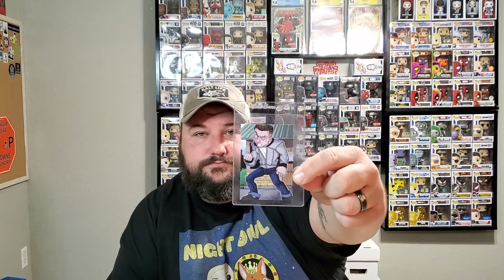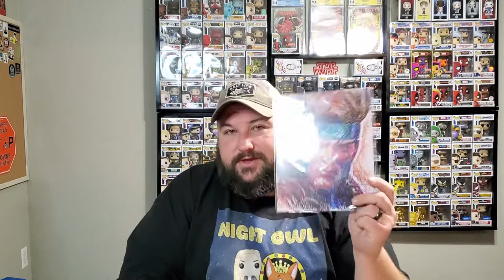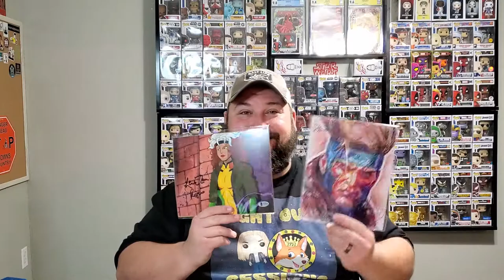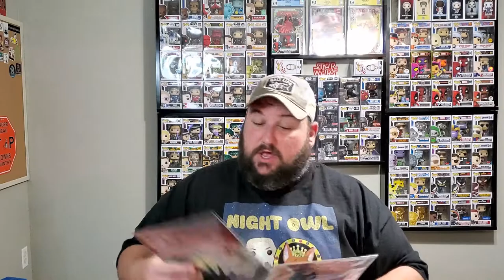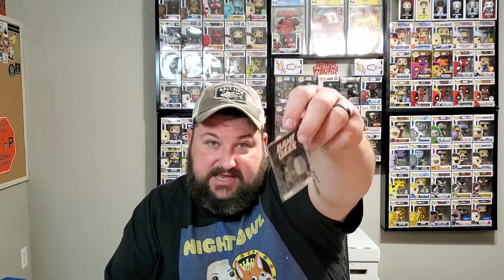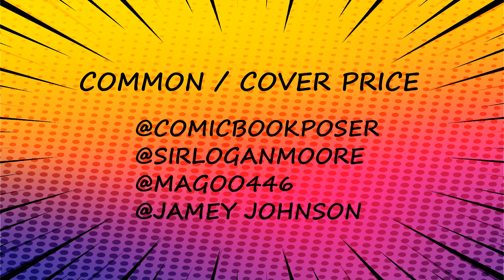Bam Geek Box #6 - Leveled Up!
Hey there youtube nation we have another Bam Box. This is Volume 5 Box #6 that included franchises such as X-Men, Scott Pilgram vs the World and Captain America The First Avenger. Check out the cool stuff in this box!

William Hunt
Average Will